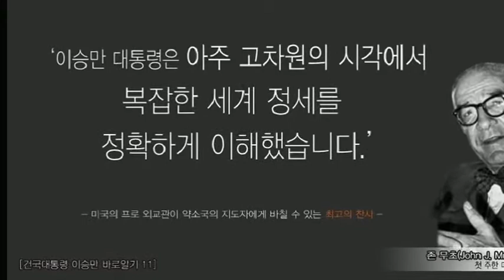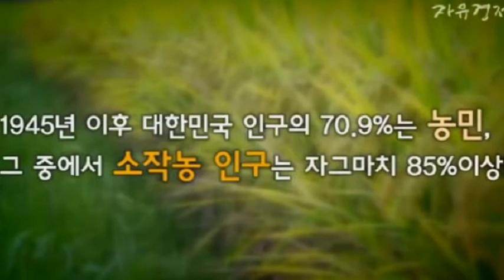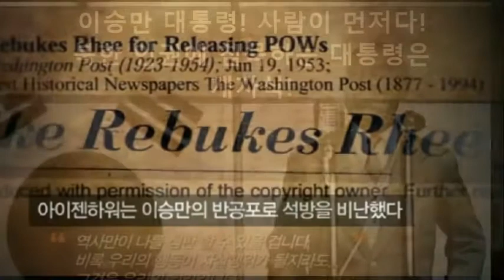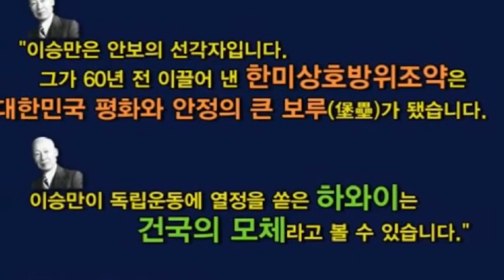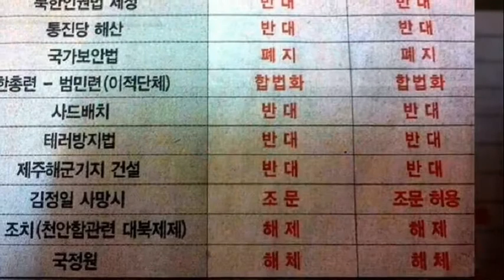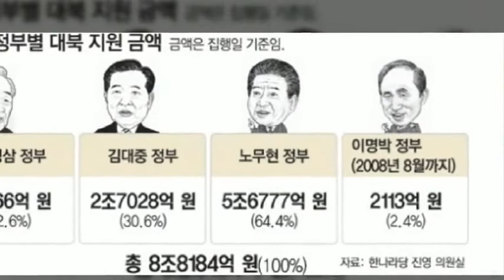미국은 왜 이승만 대통령을 사기꾼이라 부르고 암살하려 했나?